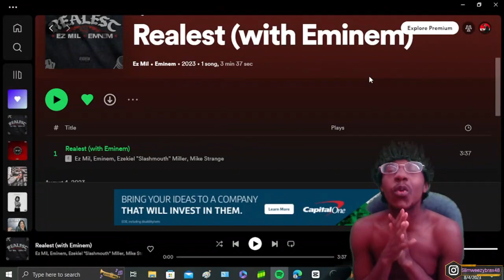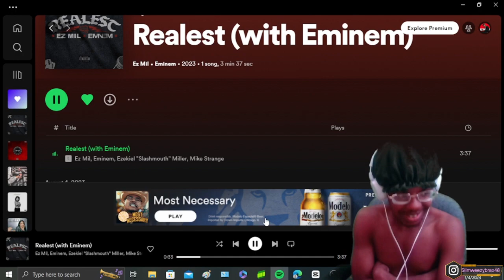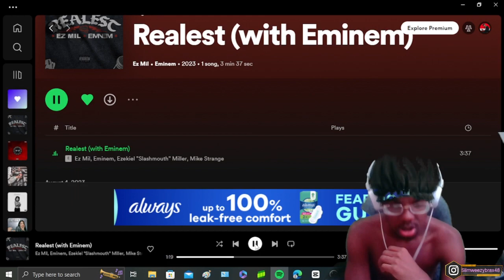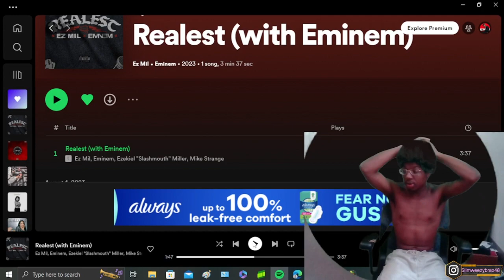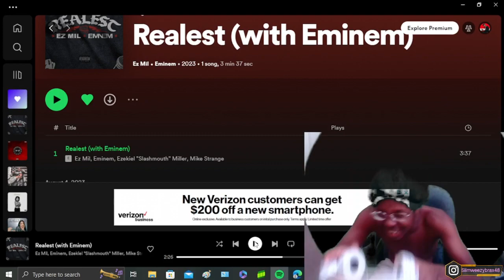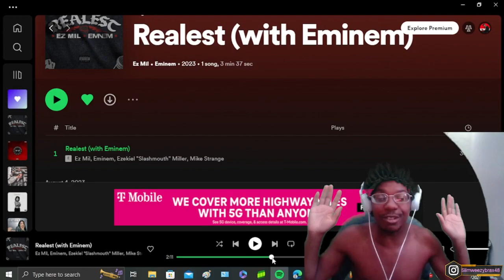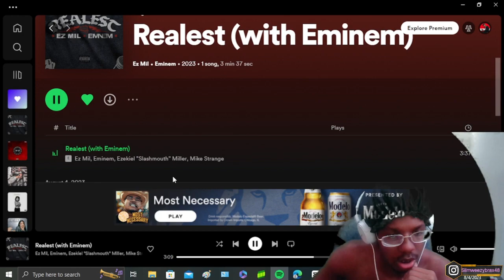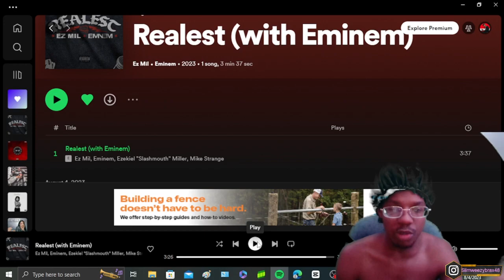EMINEM TALKIN CRAZY!!| Ez Mil - Realest (Ft. Eminem) (REACTION!!)